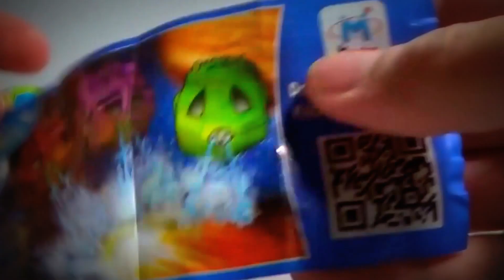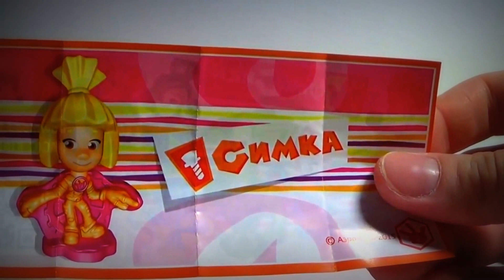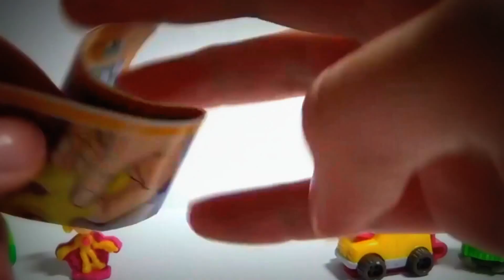Киндер Сюрприз Фиксики Новая серия 2016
Открываем Киндер Сюрпризы по мультику Фиксики с яркими,красивыми игрушками сюрпризами внутри
Unboxing Kinder Surprise Eggs Fixiki New Toys 2016
Открываем Киндерсюрприз набор Kindersurprise из серии Фиксики на канале

Канал для детей и  родителей  ЮляшаTV. Здесь Вас ждут интересные - распаковки и обзоры шоколадных яиц, Челленджи,
игры, игрушки, отдых, развлечение и многое другое !
Мне очень приятно что Вы зашли на мой канал!

Для коммерческих запросов и предложений по сотрудничеству пишите сюда

Добавляйтесь мы рады всем  !